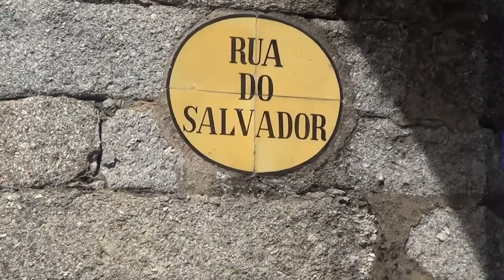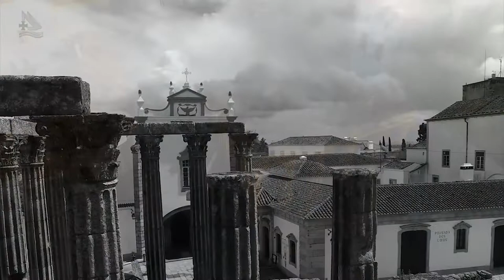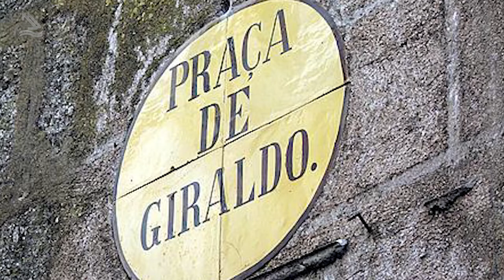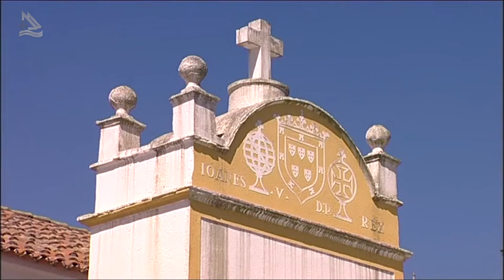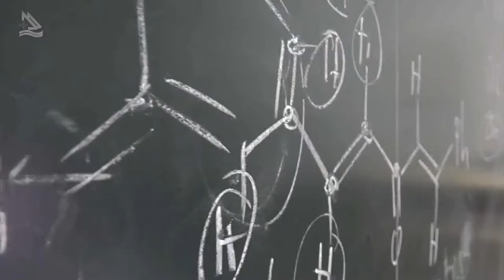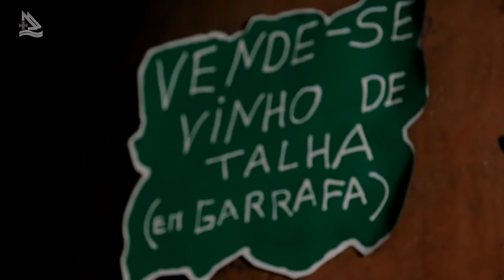Évora e seus encantos (Programa Assim é Portugal Oficial)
Évora e seus encantos são os destaque deste programa Assim é Portugal 482 - Bloco 02